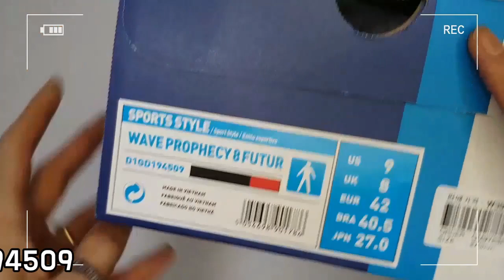Mizuno X Futur Wave Prophecy 8 unboxing/Mizuno Wave Prophecy 8 on feet review/mizuno running shoes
Style code D1GD194509
it's AUTHENTIC !